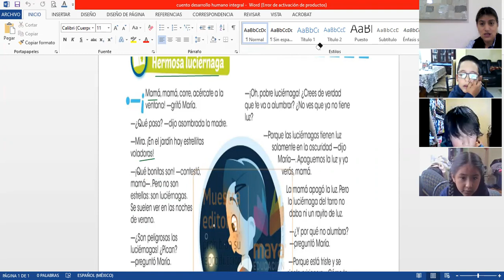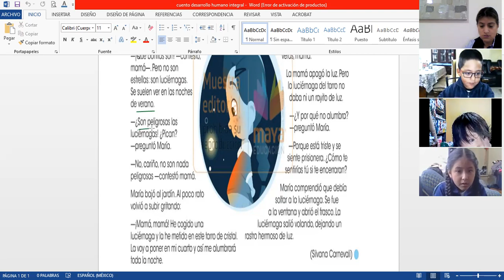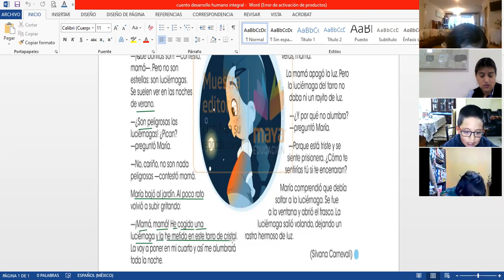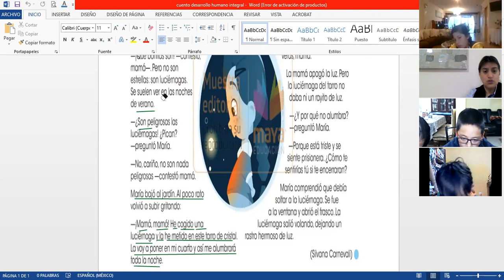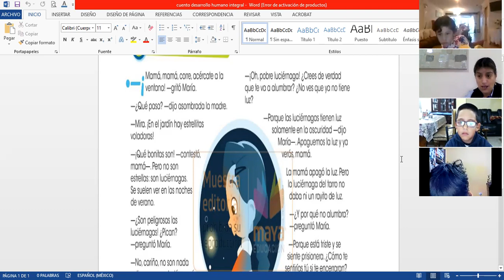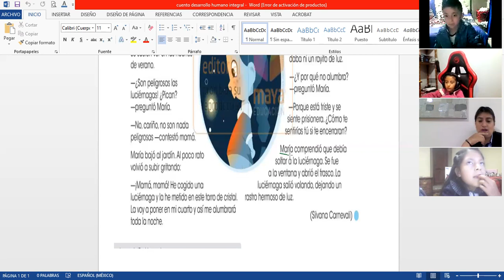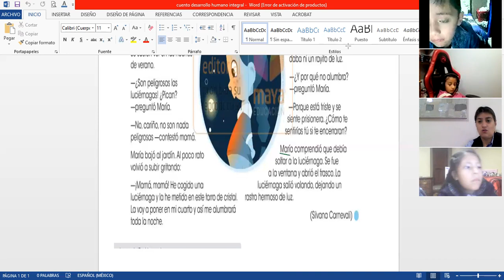3EGB A DESARROLLO HUMANO JANETTE 06SEP2021